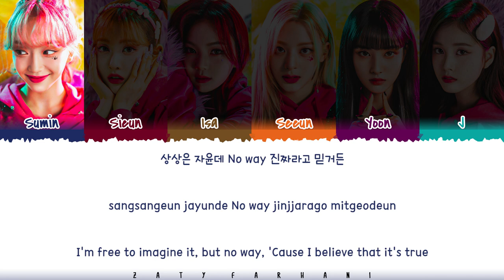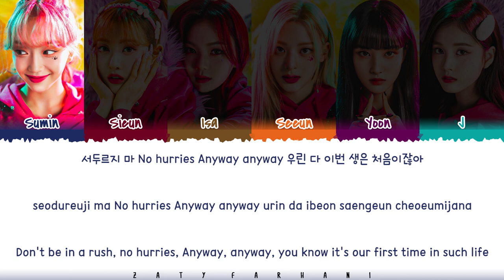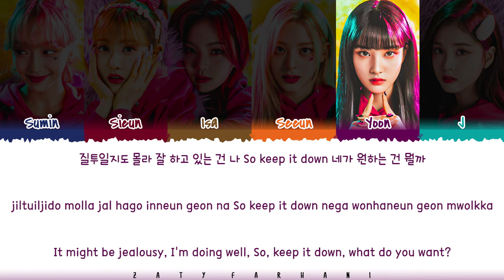STAYC (스테이씨) - 'Teddy Bear' Lyrics [Color Coded_Han_Rom_Eng]